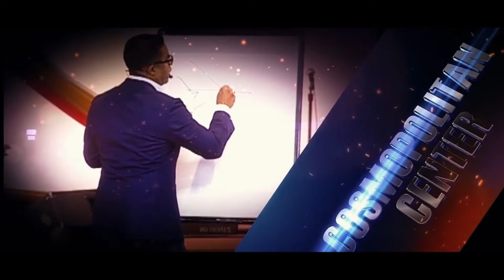The Eyes of the Watchman